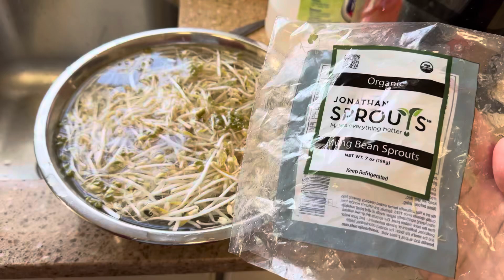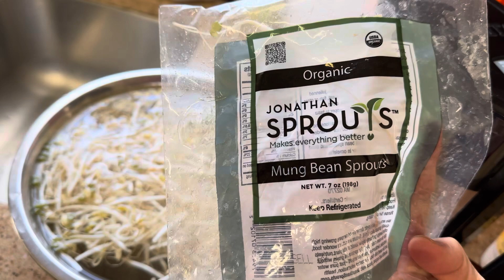* Life with Li - Bean Sprouts 美国有机绿豆芽的样子/教你如何认识无催长素的豆芽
Produced by Li W TV